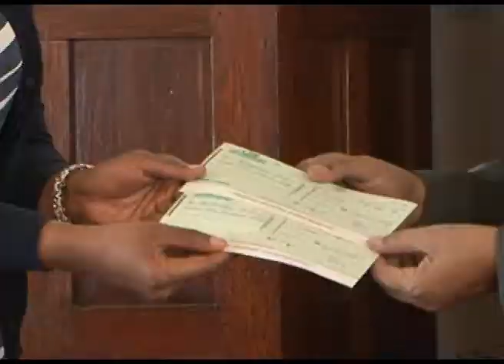(UNFPA) KUENDELEA KUISAIDIA ZANZIBAR